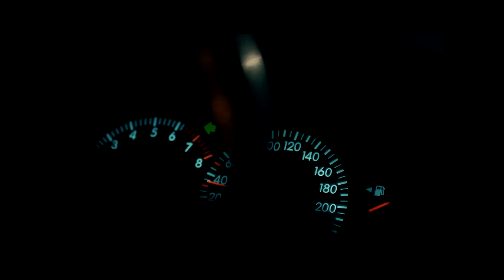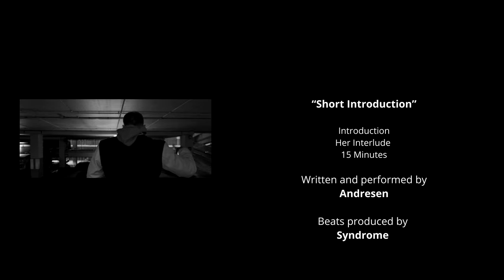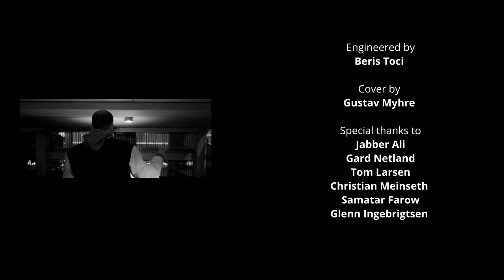Andresen - Introduction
«Short Introduction» out now

Beats produced by Syndrome.
Mix and master by Andre Gonsalves.
Video produced by Håkon Delbæk.
Album cover by Gustav Myhre Öster.

Instagram.com/Iamandresen
Facebook.com/Iamandresen
Twitter.com/Iamandresen

Music video by Andresen performing Introduction & 15 Minutes. (C) 2019 Number nineteen.